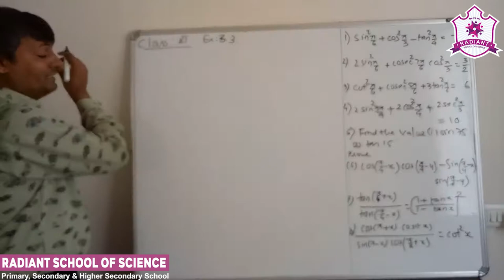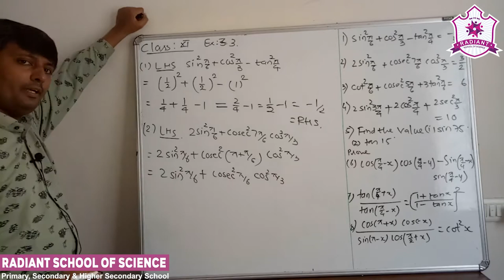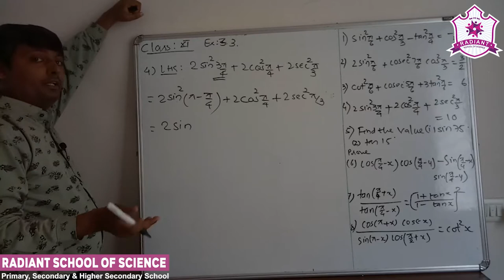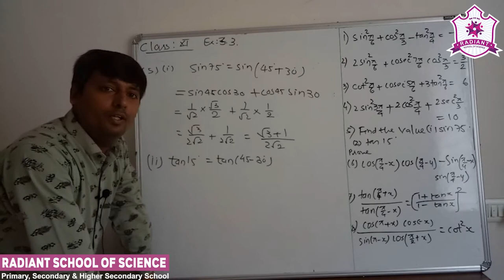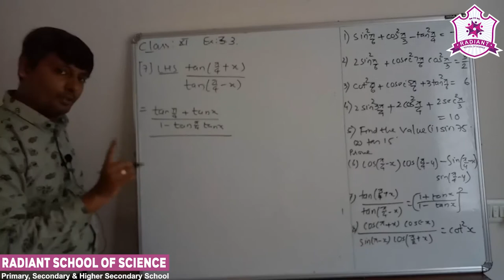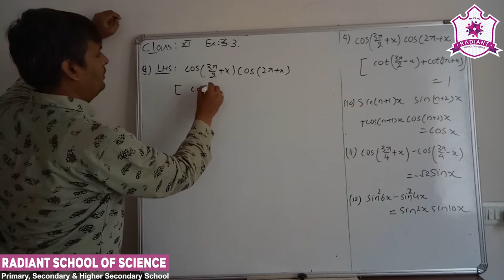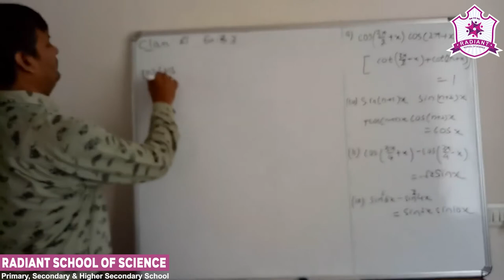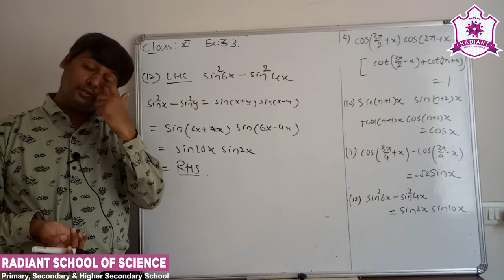Std - 11 E.M. Sub - | Maths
Ch  - 3  | Trigonometric Functions Part - 9